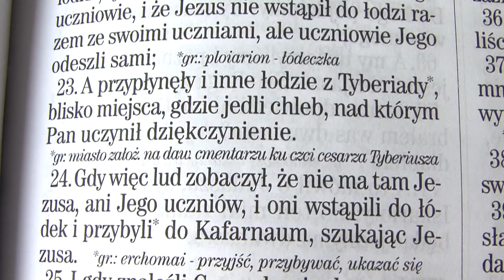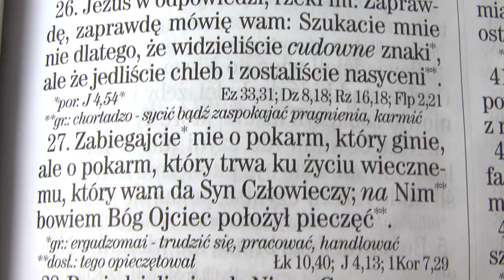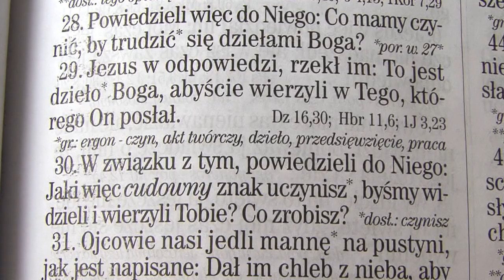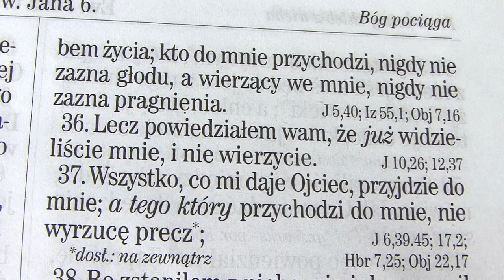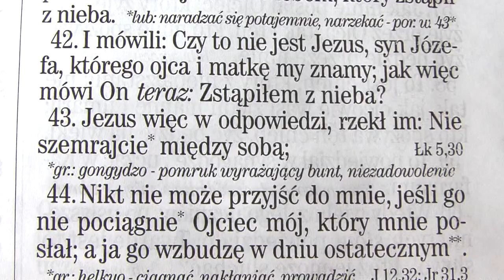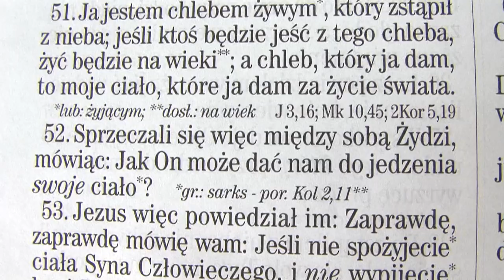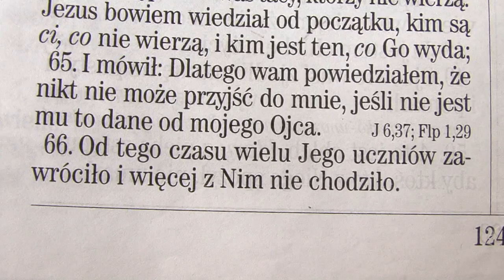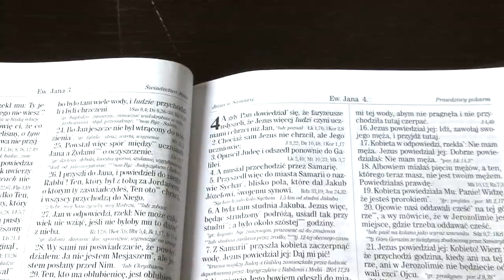Czy jedzenie ciała i krwi Jezusa daje życie wieczne? Posłuchaj do końca i ze zrozumieniem albo wcale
Nie komentuj póki nie obejrzysz filmu do końca. Jest nadzieja, że zrozumiesz - jeśli szczerze będziesz tego pragnął. Wyłącz to co mówią inni, ludzie, kościoły itp. i posłuchaj tylko Jezusa - przecież Jezus nie kłamał.
...Chyba że pozwalasz innym myśleć za ciebie? - Ale wtedy możesz stracić to co najcenniejsze: życie wieczne.

UWAGA:  REKLAMY NA FILMIE ZOSTAŁY WYŁĄCZONE ABY NIE STWARZAĆ ŻADNYCH PRZESZKÓD EWANGELII.